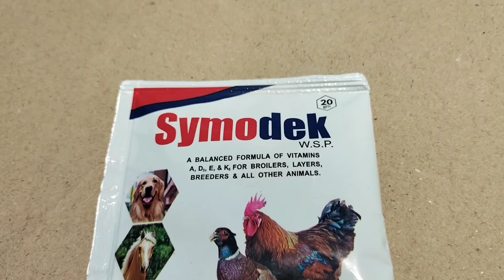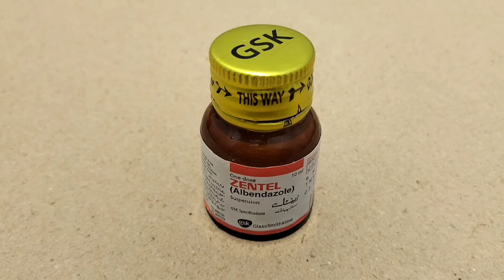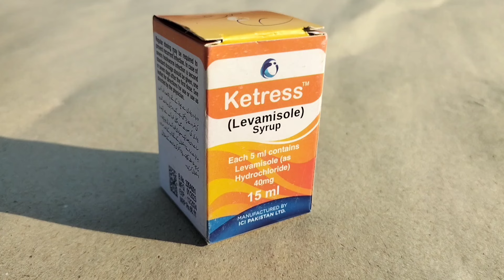Feeding and Watering Strategies For Chickens in Summer Season | Dr. ARSHAD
This Content is about Summer Months Feeding and Watering Strategies for Chickens by Dr. ARSHAD Veterinary Clinic.

This video will provide you information about :
What should be the Feed and Water Schedule for Poultry Birds in Hot Summer ?
Which Water Supplements are effective for Backyard Chickens in Summer Season ?
How to Make a Better Routine for Chickens in Summer ?

Here's the Strategy for keeping Chickens Healthy and Well Productive in Summer Months :
Always Calculate Feed in grams
Always Calculate Water in ml
Let suppose you have 50 Chickens and offer 01 kg feed per day to the whole Flock. Now you need to convert 01 kg into grams. Devide kg to number of birds and multiply by one thousand. ( 1 ÷ 50 × 1000 = 20 g ). It means your flock's actual feed intake is 20 grams. Same is the Method to calculate milliliters. This calculation makes farming much easier and effective. You can easily attain Weekly target body weight and uniformity of the flock. Keep Feeding Schedule available and distribute feed according to the feed schedule. In case of Leftovers, remove extra feed from feeders and recalculate it for the daily feed intake accuracy.
Use Multivitamins, Antipyretic, Electrolytes, O.R.S, Vitamin C and Nutritious Compounds for Chickens in Hot Summer Weather.

High Ambient Temperatures negatively affect Poultry Birds. Chicken Farmers employ many management strategies, such as the use of sprinklers or foggers, the use of wet jute bags on roofs, ventilation changes etc, to alleviate the consequences of elevated temperatures.
This video will address Poultry Summer Management through Dietary Changes. Understanding heat stress in poultry summer management is very important. Feed formulation is crucial in poultry farming, as it affects the Health, Growth and productivity of Birds. Heat stress affects the gastrointestinal tract, leading to reduced weight, enzyme activity and nutrient absorption surface area. To maintain Bird's health and productivity feed formulation should focus on mitigating heat stress during summers, ensuring adequate nutrition for the birds.

Heat Stress During Summer :
1 Changes in Feed Form
2 Changing Feed Methods
3 Modifying Dietary Protein / Amino Acids Levels
4 Maintaining Energy and Nutrient supply
5 Managing Dietary Electrolyte Balance ( DEB )
6 Inclusion of other Additives ( Vitamins and Micro minerals )

Changes in Feed Form :
The Feed type and quantity fed to poultry significantly impact their intake at high temperature. Larger particle sizes are preferred to reduce feeding time and body heat production. Pellets can help mitigate the effects of high heat stress by reducing feeding time and energy consumption.

Changing Feeding Methods :
Feeding of birds during the cooler periods and fasting during the hottest period of the day is beneficial to reduce the heat stress on the birds in summer. Also allow some extra feeding space.

Modifying Dietary Protein / Amino Acids Levels :
Heat stress limits protein synthesis and increases breakdown making it crucial to balance feed with commercially available Amino Acids, energy and protein rich ingredients. A cost effective solution is using a multi protease enzyme.

Maintaining Energy and Nutrient supply :
Poultry Birds consume feed to fulfil their energy demands. High environmental temperature reduces their feed intake and so energy. Hence it becomes important to increase the energy concentration without changing the levels of their nutritional components in the feed

Managing Dietary Electrolyte Balance ( DEB )
Dietary Electrolyte Balance is crucial for poultry health and performance. It involves Sodium, Potassium and Chloride, which maintain electrolytes balance in body fluids. Heat stress can disrupt DEB. Supplementing these elements with compounds ammonium chloride, sodium bicarbonate, Potassium chloride and potassium sulphate can meet DEB requirements.

Inclusion of other Additives Vitamins and Micro minerals
Heat stress in birds can mitigated by adding vitamins, probiotics, and minerals like C, E, D³, Choline, Betaine Manganese, Selenium and Zinc to their diets. Incorporating immunomodulators, probiotics, enzymes, emulsifiers and broad spectrum toxin binders can also support chicken well being.

Hydrating Treats, Nutritious Treats and High Protein Treats are essential for Chickens in Summer Season. Feed well balanced chicken feed to your flock which contains Protein, Energy, Fat, Carbohydrates and other vital ingredients. You can offer Milk as Protein source, Oil as Fat, Bread as Carbohydrates and other Nutritious ingredients.